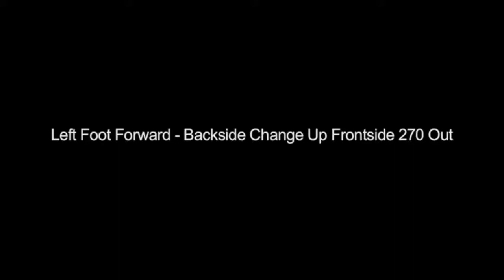Left foot forward back change up front 270